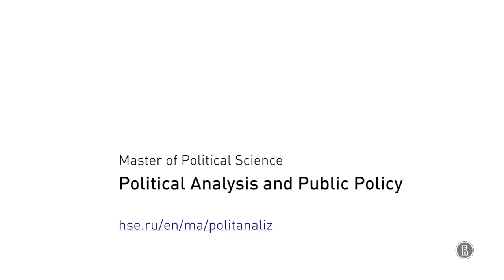Master’s programme "Political Analysis and Public Policy"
Nina Belyaeva, Head of HSE's Master's programme in Political Analysis and Public Policy, and Sanjay K. Rajhans, Senior Lecturer